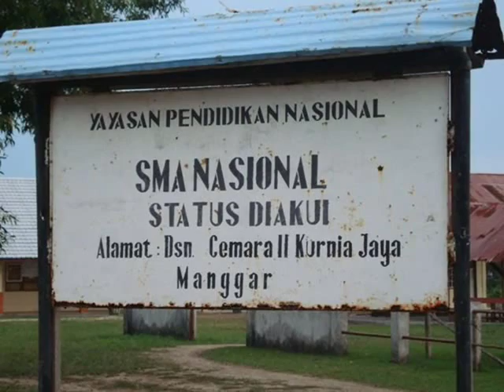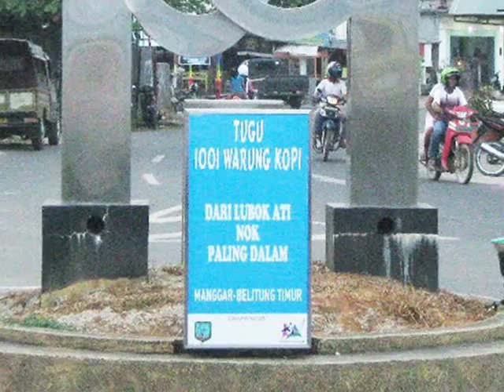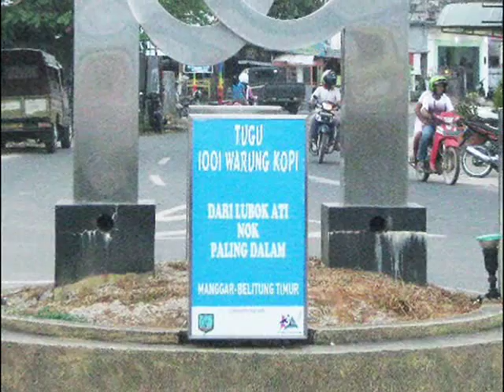Semalam di malaysia...( Yusril Ihza Mahendra cover )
Dalam acara silaturrahmi keluarga Belitong 2001 di  Pasir sarongge